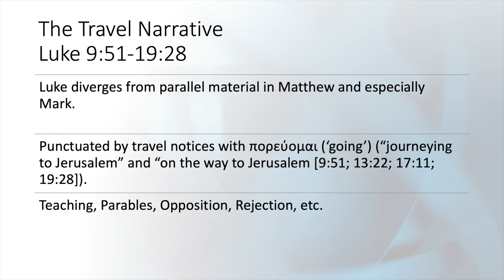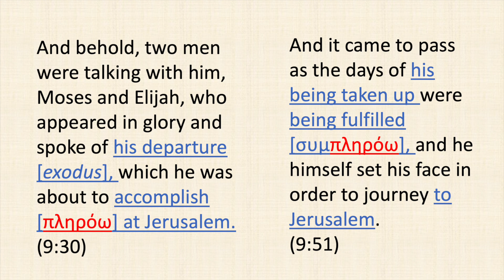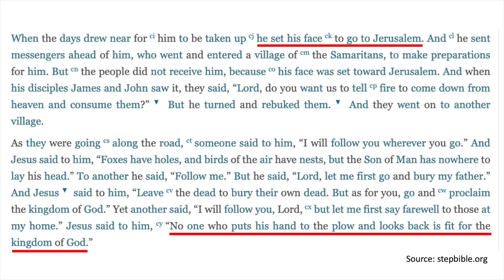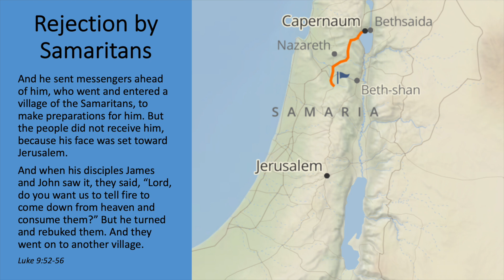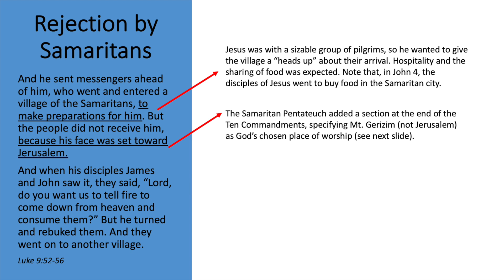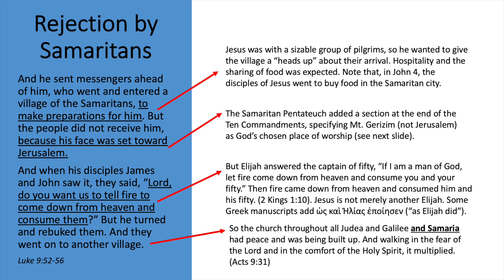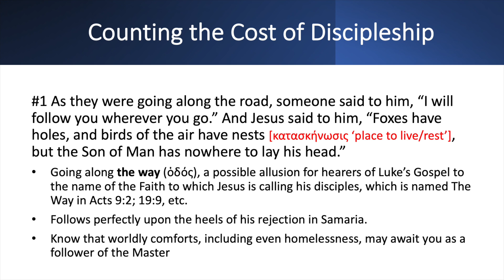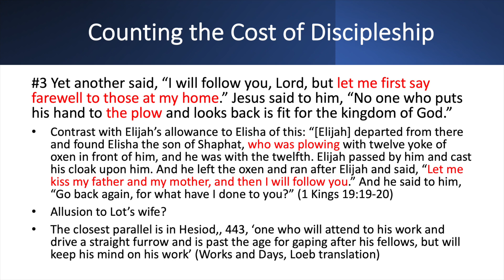A Samaritan Village Rejects Jesus and Two Brothers Want to Burn Them up, Elijah Style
Luke 9:51-62 contains several allusions back to Elijah in 1-2 Kings: his going up into heaven, his calling fire down from heaven to burn up his foes, and his allowing Elisha to return home and tell his family Goodbye. Some of these, however, are purposeful contrasts with Elijah. The (saving) ministry of Jesus is different from that of (killing) Elijah. Also, did Jews bypass Samaria to get to Jerusalem? We are often told they did, but the evidence suggests otherwise. Join Chad Bird in this week’s Reading the Gospels through Hebrew Eyes as he looks at the beginning of Luke’s travel narrative.